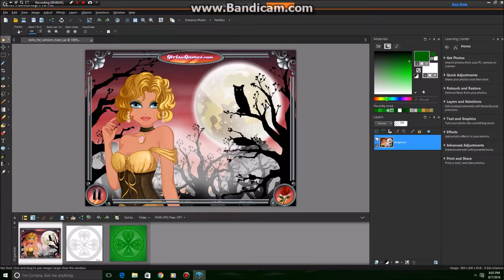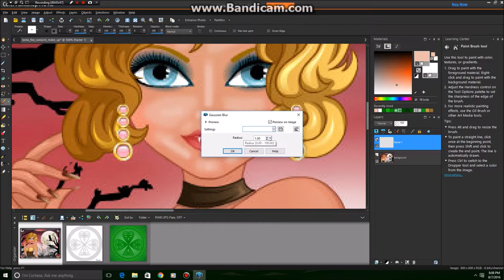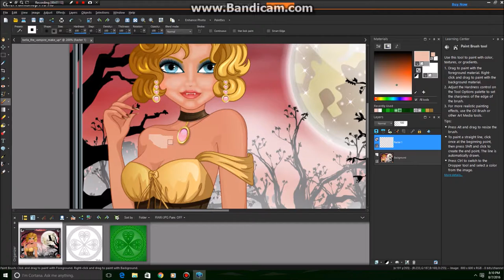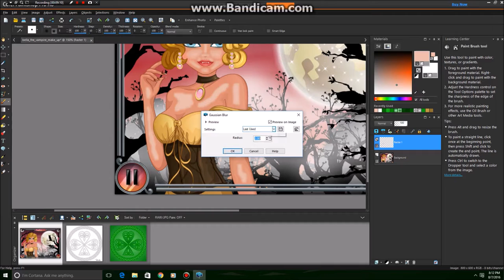Bella The Vampire Makeover 54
Just a quick speed paint and playing Bella The Vampire Makeover again. See you around if you're not square! You know what to do